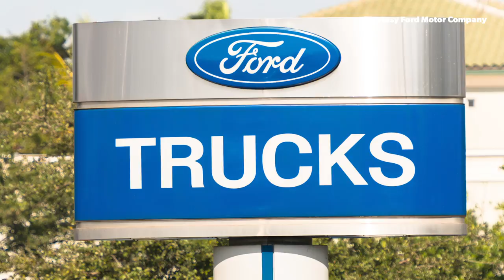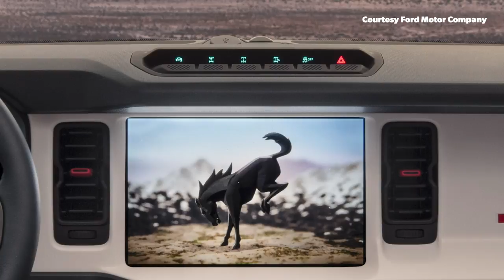Can the New Bronco Help Ford? | Bill McGilton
Following Ford's much-anticipated launch of the new Bronco, our Bill McGilton discusses whether it is enough to make the company attractive to investors.

Learn more about how to profit from market extremes... sign up for Stansberry's Big Trade today